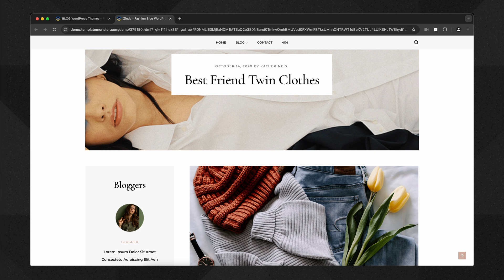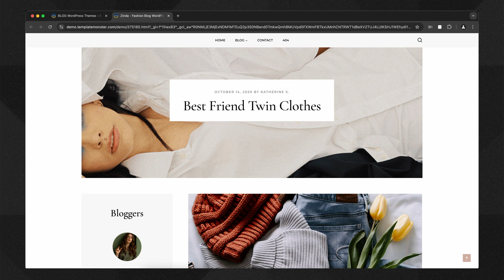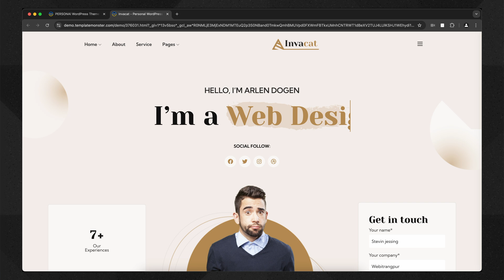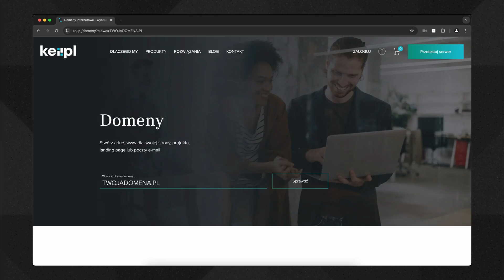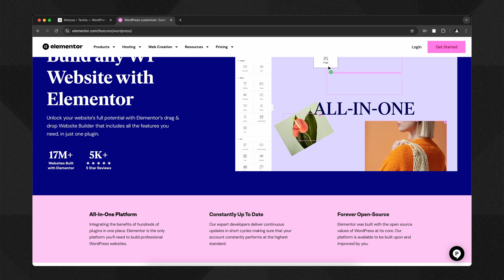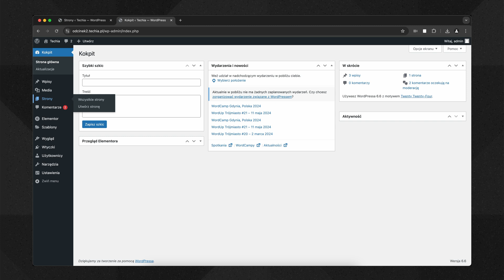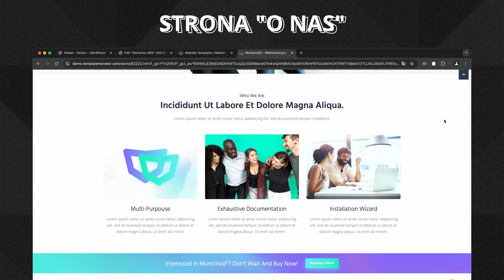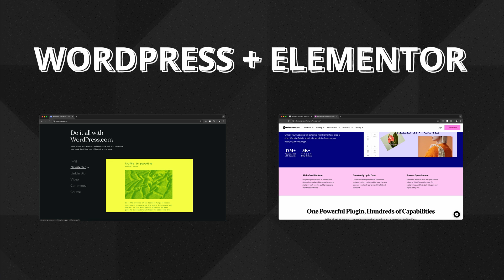Tworzenie Strony WWW Przy Użyciu Kreatora Elementor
Mam dwa cele w tym filmie. Po pierwsze, chciałbym przekonać Was, dlaczego posiadanie własnej strony internetowej może zmienić Wasze życie.

Po drugie, chciałbym pokazać Wam, jak łatwo stworzyć swoją pierwszą stronę www bez jakiejkolwiek wiedzy technicznej czy doświadczenia, w zaledwie kilka minut przy pomocy systemu CMS WordPress i kreatora Elementor.

W edukacyjnej serii NoCode na kanale Techia dzielę się wiedzą na temat tworzenia stron internetowych bez kodowania.

00:00 Wstęp
01:27 Dlaczego każdy powinien posiadać Stronę Internetową?
02:02 Przykłady Stron Internetowych
05:17 Czym jest Domena i Hosting?
06:41 Czym jest WordPress?
07:37 Instalacja WordPress
08:26 Tworzenie Strony WWW przy użyciu kreatora Elementor
09:32 Instalacja Elementor
10:06 Tworzenie podstron Wordpress i Elementor
10:58 Przykłady elementów do dodania Elementor
11:40 Dodatkowe elementy i ustawienia WordPress
13:20 Publikacja strony WWW w Internecie

Tagi